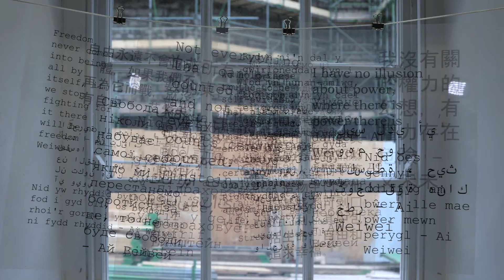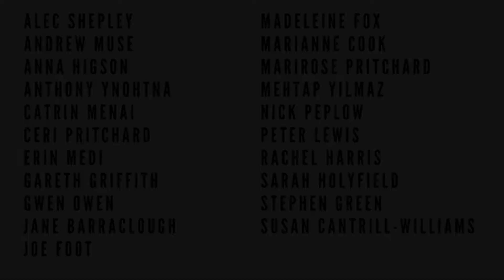Ffilm Arddangosfa Cyfathrebu | Communication Exhibition Film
Ffilm o arddangosfa diweddaraf CARN
Arddangosfa amrywiol yn ymateb i alwad agored a briff CYFATHREBU

Artisitaid yn arddangos: Alec Shepley // Andrew Muse // Anna Higson // Anthony Ynohtna // Catrin Menai // Ceri Pritchard // Erin Medi // Gareth Griffith // Gwen Owen // Jane Barraclough // Joe Foot // Madeleine Fox // Marianne Cook // Marirose Pritchard // Mehtap Yilmaz // Nick Peplow // Peter Lewis // Rachel Harris // Sarah Holyfield // Stephen Green // Susan Cantrill-Williams.

Arddangosfa ymlaen hyd at 02.05.21.

A short film of the latest exhibition at CARN
An exhibition of varied works in response to the open call and brief COMMUNICATION

Exhibiting artists: Alec Shepley // Andrew Muse // Anna Higson // Anthony Ynohtna // Catrin Menai // Ceri Pritchard // Erin Medi // Gareth Griffith // Gwen Owen // Jane Barraclough // Joe Foot // Madeleine Fox // Marianne Cook // Marirose Pritchard // Mehtap Yilmaz // Nick Peplow // Peter Lewis // Rachel Harris // Sarah Holyfield // Stephen Green // Susan Cantrill-Williams.

Exhibition on until 02.05.21